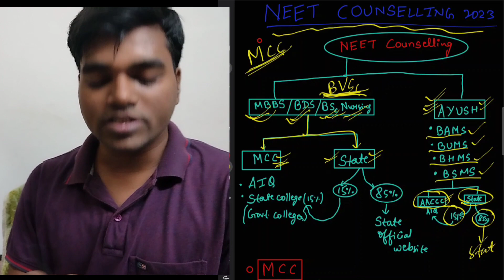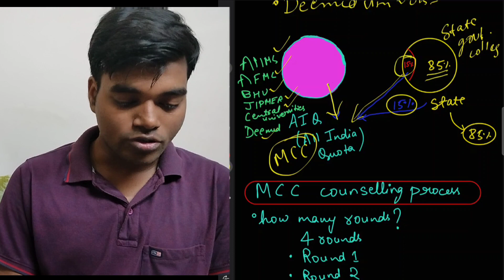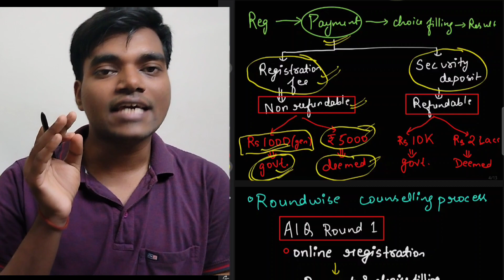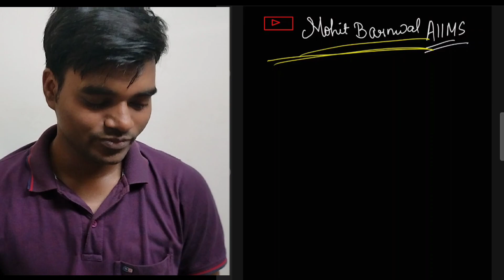Know all about NEET counselling process 2023 | Complete details about NEET counselling 2023 ⚡🔥✨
All AIQ (15%) & STATE COUNSELLING WILL BE UPDATES ON THIS WEBSITE--

AIIMS:-Aiimsexams.org

13.HARYANA:-haryanahealth.nic.in
14.HIMACHAL PRADESH:-

32.TELANGANA:-dmetelangana.gov.in
33.TRIPURA:-

neet counselling update, In this video, we will discuss the NEET counselling process step by step for 2023. We will cover everything from registration to seat allotment, so you will be fully prepared for the process. We will also provide you with the latest updates on the NEET counselling process, so you can stay ahead of the curve.

NEET 2023 COUNSELLING BIG UPDATE NTA LATEST UPDATE | COMPLETE PROCESS TO NEET COUNSELLING

👉Check the entire process of MCC Counselling.

✅Registration & Counselling Process

✅Instruction for filling online application form

✅All India & State-wise Colleges options

✅Important Rules

Thanks & cheers